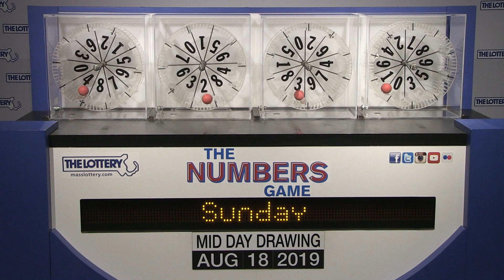Midday Numbers Game Drawing: Sunday, August 18, 2019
The official winning numbers in the Mass. State Lottery's Midday Numbers Game drawing for Sunday, August 18, 2019 are: 4-2-3-1.